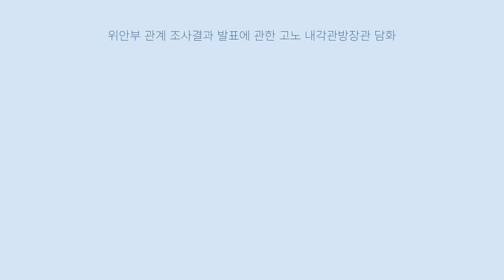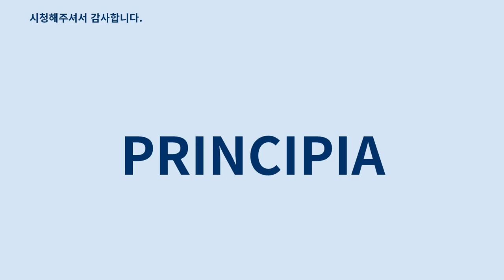위안부 관계 조사결과 발표에 관한 고노 내각관방장관 담화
고노 요헤이(河野洋平) 위안부 관계 조사결과 발표에 관한 고노 내각관방장관 담화(일본어: 慰安婦関係調査結果発表に関する河野内閣官房長官談話 이안부 칸케이 초사켓카 핫표니 칸스루 코노 나이카쿠칸보초칸 단와[*])는 1993년 8월 4일에 미야자와 개조내각의 고노 요헤이 내각관방장관이 발표한 담화이다.
 주로 고노 담화(河野談話)라고 약칭하여 부른다.
 고노 담화는 1993년 일본 제국 육군이 제2차 세계 대전 동안 위안부로 알려진 여성들을 군용 성매매 업소에 종사하도록 강요했음을 발견한 정부 연구의 결과 후 내각관방장관 고노 요헤이에 의해 발표된 성명을 말한다.
 일본 정부는 이때까지 여성들이 강요받았다는 것을 부정했다.
 고노 담화에서 일본은 구일본군이 직접 또는 간접적으로 매춘소의 설치에 연관되었다고 인정했다.
 무엇보다 위안부는 주로 군의 요청을 받은 업자의 감언, 강제 등에 의해 그리고 때때로 관리나 군인을 통해 자신의 의사에 반하여 모집되었고, 위안소의 강압적인 환경 아래 비참하게 살았다고 발표하였다.
 그러나 징집이 주로 민간 모집 업체에 의해 시행됐다고 믿어지기 때문에, 성명에서 강요가 일본 제국 육군에 의해 직접 여성들의 모집과 유지에 사용된 것을 인정했는지 아닌지는 아직 논의되고 있다.
 문제를 기억하기 위한, 역사 연구와 교육에 대한 그의 이전 요청은 학교 역사 교과서에서 강제 매춘부의 주제를 기술하기 위한 기초가 되었다.
 담화는 한국에서 환영받았다.
 이는 또한 전쟁 중 강요되어 매춘부가 되었던 여성들에게 원조와 지원을 제공한 아시아여성기금의 설립을 주도하였다.
 고노 담화는 일본에서 몇몇 보수파들에 의한 비판의 대상이었다.
 2007년 첫번째 임기 동안, 아베 신조 현 일본 총리는 여성들이 군 위안소에 종사하도록 강요받았다는 것을 믿지 않는다고 발언했다.
 고노 담화의 초안 작성 시의 내각관방부장관 이시하라 노부오는 일본 국회에 선서되지 않은 증언에서 조사 과정 동안 인터뷰한 여성 16명의 진술을 증명하는 어떤 문서 기록도 발견될 수 없었다고 말했다.
 집권당 자민당의 의원들은 내각관방장관 스가 요시히데가 2014년 2월 20일에 열린 중의원 예산 위원회 보고의 "배경"을 재검토하기 위해 모임이 형성됐다고 공고했을 때, 담화의 수정을 조사하면서 아베가 주도하는 정부의 가능성을 논의하고 있었다.
 2014년 검토는 한국 정부에 의해 비판받았다.
 2014년 6월 20일 하타 이쿠히코와 4명은 의회 제출을 위해 고노 담화와 위안부 문제에 관한 대한민국과 일본 사이의 교류의 세부 사항 - 고노 담화의 초안부터 아시아여성기금까지 -명명된 보고서를 검토했다.
 중국 외교부 대변인 화춘잉은 "일본 정부의 잘못된 행동에 대대 논란에 여지가 없는 증거가 있었다" 고 말했으며 한국은 정식 항의를 제기하기 위해 일본 대사를 소환했다.
 하타 이쿠히코의 고노 담화에 대한 검토를 기반으로 하여,시행된 연구로 그의 기술에 대한 불일치성을 지적함으로써 새로운 빛이 발간된 요시다 세이지의 고백에 비춰졌다.
 그러므로 일본의 주요 진보 신문인 아사히 신문은 요시다의 거짓 증언을 기반으로 쓰여진, 몇 십년 전까지 거슬러 올라가는 과거 기사에서의 오류를 인정했다.
 자민당은 잘못된 보도가 위안부 문제를 과장했으며 일본의 국가적 이미지를 저하시켰다고 주장했다.
 그 소식이 전해지자마자, 최근 내각에 들어간 수정주의 정치인 다카이치 사나에는 다시 한번 고노 사죄의 개정판을 요구했다.
 정부는 거절했지만, 이는 담화의 지위에서 서서히 사라지고 있다.
 그러나, 아사히 신문은 강제적인 성 노예가 인신매매의 형태로 존재했다는 핵심적 사실이 아직 유효하며 거짓 증언의 확인으로 오해될 수 없다는 입장을 유지한다.
 아베 신조...